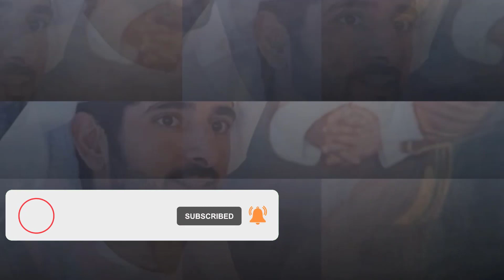Qualities that make Sheikh Hamdan Fazza the knight of the dreams of every Arab girl!Fazza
Qualities that make Sheikh Hamdan Fazza the knight of the dreams of every Arab girl!Fazza,faz3,فزاع#,sheikha bint saeed